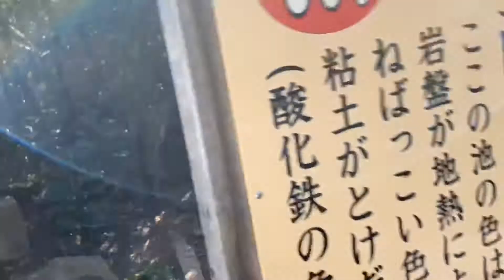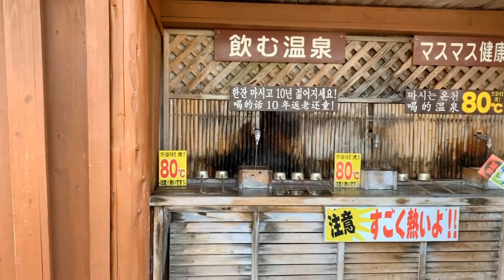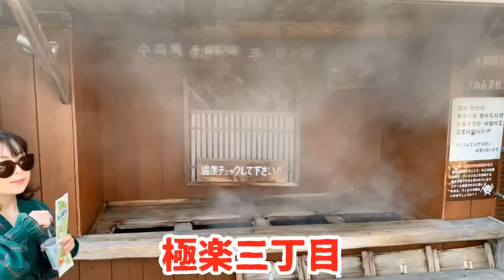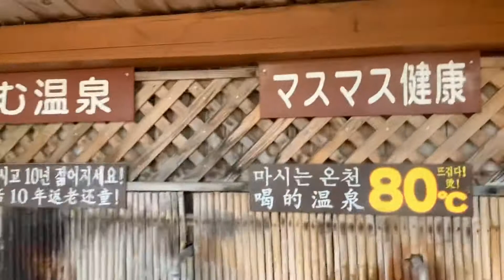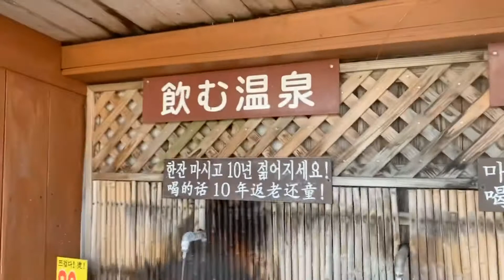【かまど地獄】鬼の地獄へようこそ…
大分県YouTuberセラピストシュウの初マッサージ以外の動画！！
地獄めぐりを全箇所周りました🤩

かまど地獄へようこそ…ここは改心した鬼の行き着く先…

【竈門神社→地獄めぐり】

ポキポキ整体秘奥義　背骨抜きを食らってみたらHPがとんでもないことに

エステのお姉さんに肩もみ♡【セラピスト シュウの大分市都町フリーマッサージ】

cafeの看板猫をフリーマッサージ【セラピスト シュウの大分県湯布院フリーマッサージ】

肩甲骨はがし！旬感！3ch 地元アナウンサーの肩を癒す【セラピスト シュウの大分市都町フリーマッサージ】